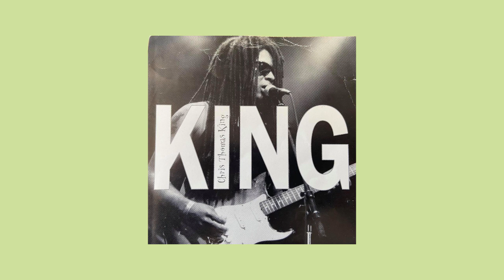Chris Thomas King - Ain't That A ...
Video Credit © :  Artwork Chris Thomas King